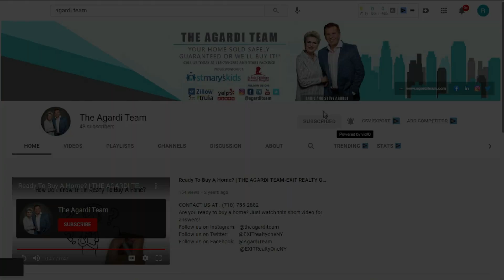Tips For Hiring Professional Movers | Agardi Team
5 BIG REASONS TO CALL ANNIE & STEVE’S TEAM TO SELL YOUR HOME:

1.) WE HAVE BUYERS IN WAITING

2.) YOUR HOME WILL SELL FOR $17,500 MORE*
We sell our clients’ homes for an average of 2.75% more money compared to the average area agent. On an $800,000 home, that’s an extra $22,000 more money in your pocket.

3.) YOUR HOME WILL SELL 2 TIMES FASTER

4.) WE SELL MORE HOMES

5.) YOUR HOME IS MORE LIKELY TO SELL

*Some Conditions May Apply